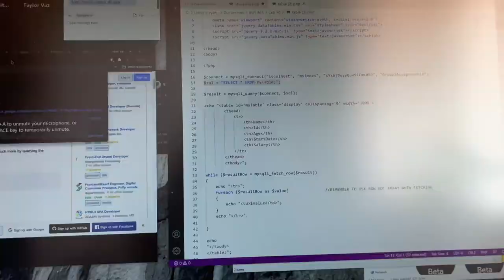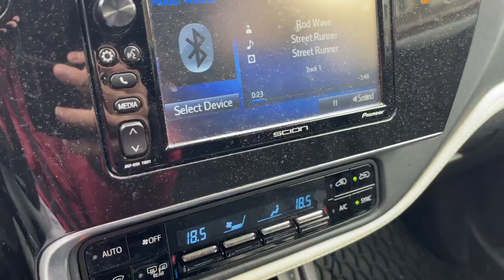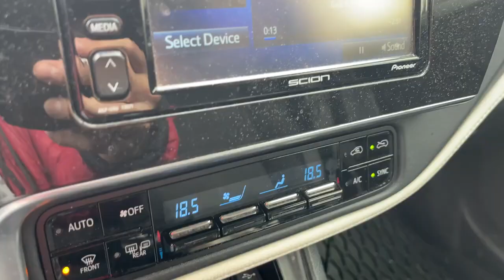Content is Content 3